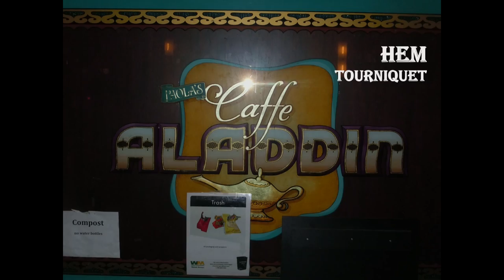Hem - Tourniquet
Hem at the Aladdin Theater in Portland, Oregon - Sept. 17th, 2013.